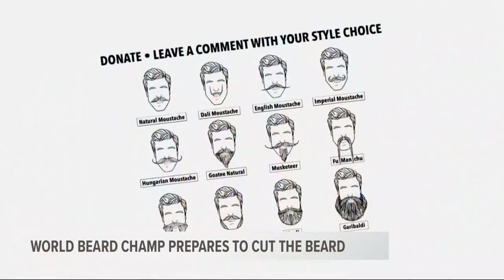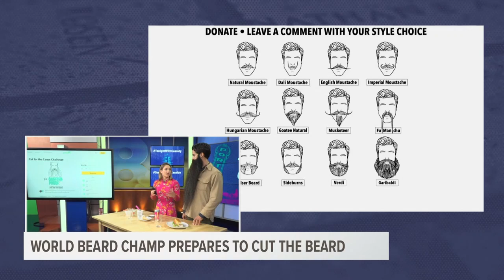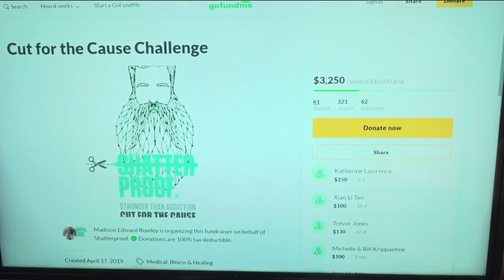How does a World Beard Champion eat ice cream, ramen & drink beer without making a mess?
World Beard Champion Madison Rowley is preparing to cut his beard for charity.